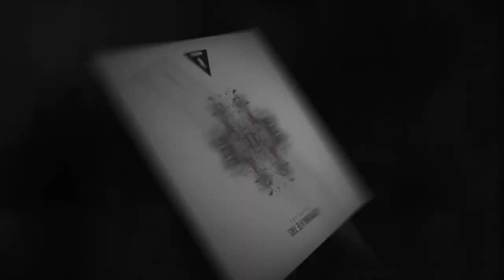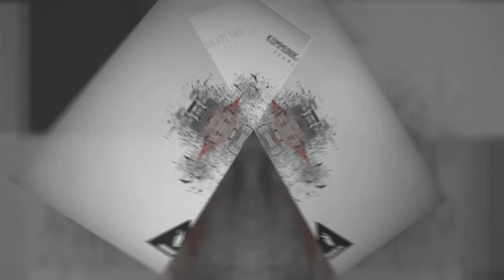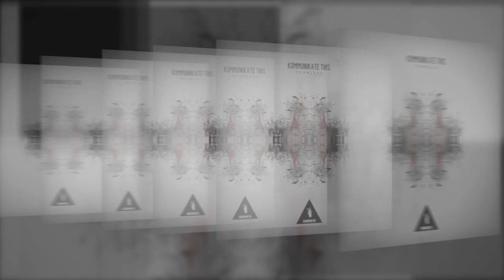Seamless - The Rippler (Original Mix)